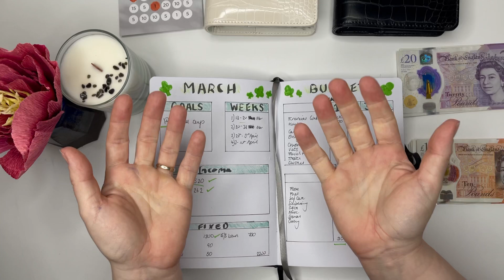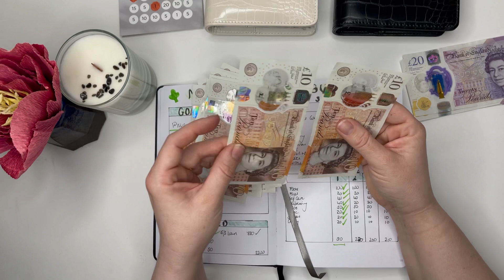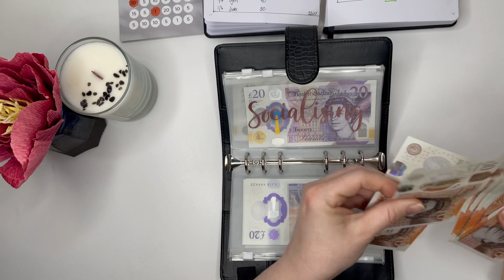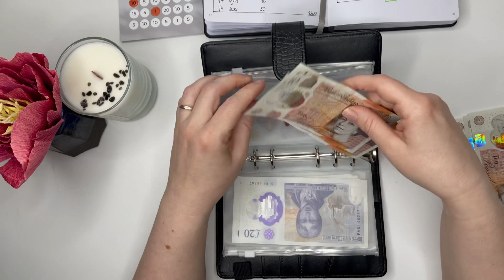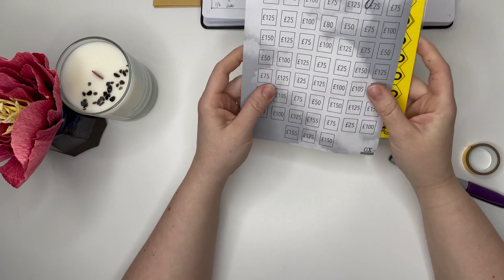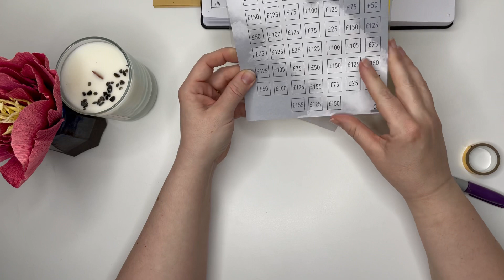High Income | March 2022 | Week Two | budget and cash stuff with me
Thanks so much for joining me to see how week two of my March budget went and stuff my envelopes for week three. Today I stuff £270 and complete  some of my savings challenges!

I’m new to this journey and would love to hear any comments or feedback.

Anything covered in this video is purely for entertainment and does not constitute financial advice or guidance.

I got my lovely binders here;

My rose gold envelopes are from;

My placeholders and trackers are from;